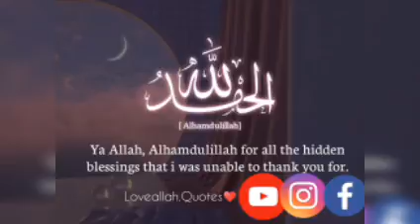The Quran, the last revealed word of God, is the primary source of every Muslim’s faith and practice